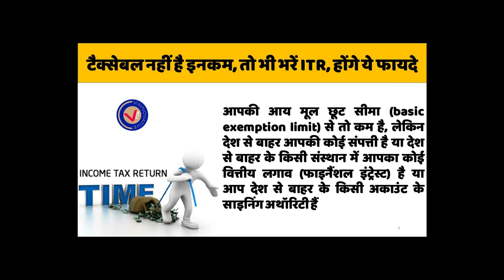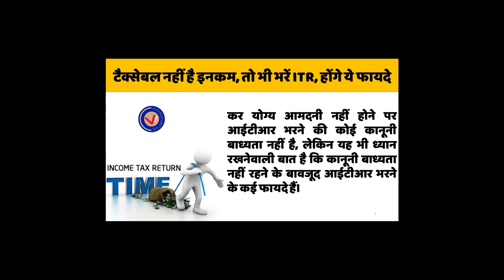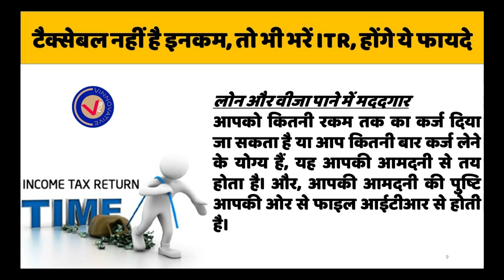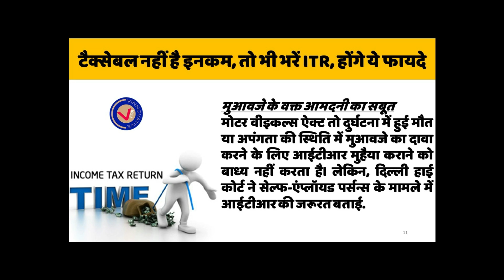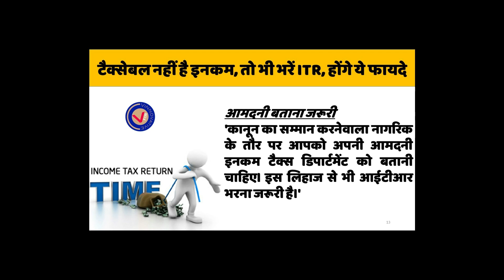अगर आपकी Income भी 2.5 लाख से कम है तो जरूर देखे इस विडियो को । V For Vinnovative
इस तरह की और ज्यादा जानकारी के लिए हमारे मोबाइल एप्लिकेशन को फ्री में जरूर डाउनलोड करें। मोबाइल एप्लिकेशन डाउन लोड करने के लिए यहा इस लिंक पर क्लिक करें।